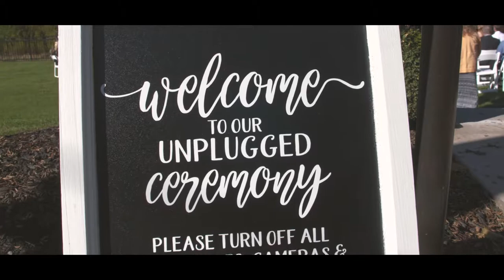Quinn + Malaney | Toll Wedding Film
Quinn & Malaney Wedding Film

Presented By: Schindley Productions, LLC

Filmed Using:
Metabones Speed Booster Ultra
Canon 77D
CanonG7X